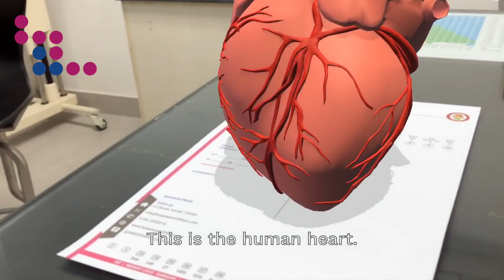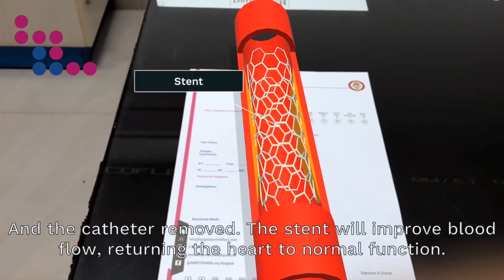Heart Care - Know about Angioplasty and Stent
Heart is the most important part of our body and any block in its normal functioning may lead to great consequences.
Let us understand how a block may appear and how does Angioplasty help Heart attain its normal functioning with the help of Stent from Dr. Rajiv Gupta, MD - Medicine (AIIMS), AMRITDHARA, my Hospital.